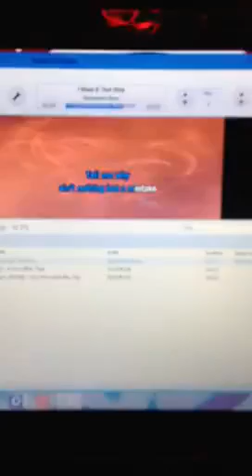JB's Karaoke at JB's with DJ Thomas Show 2016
At JB's Bar and Grill for JB's Karaoke at JB's with DJ Thomas Show, Jeff McCormick the Entertainer Extraordinaire performs Backstreet Boys "I Want It That Way".  (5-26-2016)